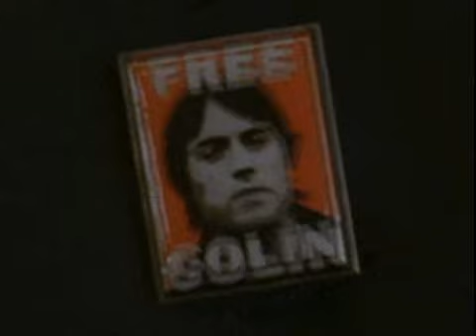Keen Eddie S1E4 - Eddie Loves Baseball